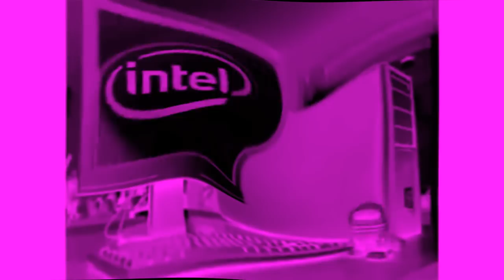Intel Logo History (2002-2015) Remake in G Major By Ltv Mca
Request by Lazy Butterfly the effect.